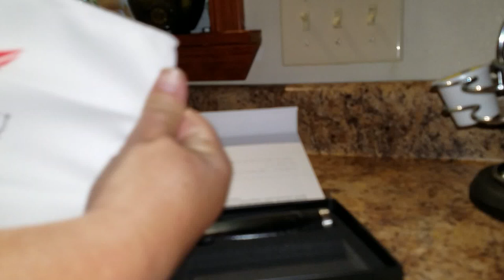SUZARU Professional Chef's Ceramic Kitchen Knife Set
A great knife is always an important part of cooking at home if you do it often.  I am by no means a chef, but  Aaron and I prefer  having homemade meals versus eating out all of the time.  We a drawer full of serrated knifes that we never use and a couple small mid-grade ceramic knifes that were fairly sharp when we bought them, but overtime they have literally lost their edge.

This is an 8-inch knife so it is a great size and has a comfortable handle that is easy to control.  It is BPA-free, germ resistant and odor-free.  It is recommended to hand wash this knife and use the included microfiber cloth to dry it, as is the case with most quality knifes.  It came with a protective plastic sheath, microfiber cleaning cloth and user guide.

Other features include:
High Grade Stainless Steel End-Cap
Ergonomic Handle
Dynamic Black  Blade-Mirror Finish
Professionally Hand Polished Edges

This knife cut through everything I have used it for so far with ease.  As you can see in the video it cut all the way through the avocado with very little force, it sliced soft tomatoes without squashing them and I cut up a 2 lb. bag of potatoes in less than 2 minutes.

I am so ridiculously clumsy and ran  the top of my thumb across this knife while it was in dish drainer and it cut my finger.  I spared you the pictures, but the point is this knife is VERY sharp, exactly as described.  Please use with safe practices.  This ceramic knife should not require sharpening, but if you do with this one make sure you use a sharpener made with diamond material specialized for ceramic knifes.

Since I received this it has been my go to knife for everything and I am very happy with the quality.

I received this item at a discount for my honest and unbiased opinion.